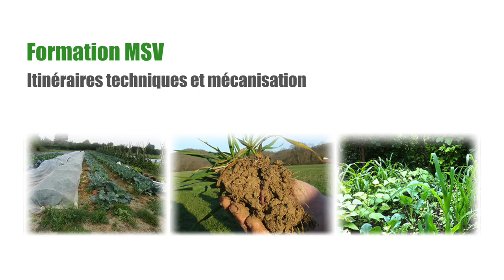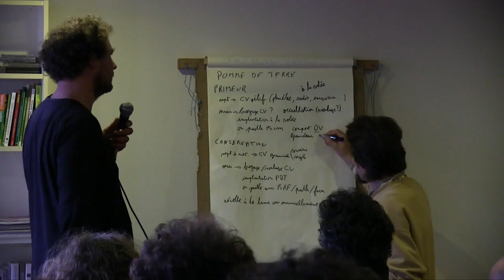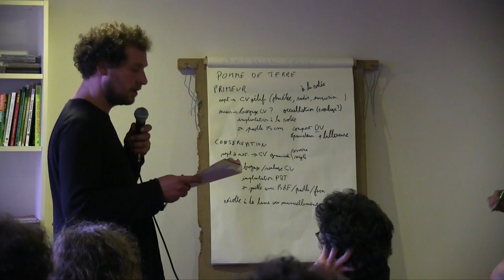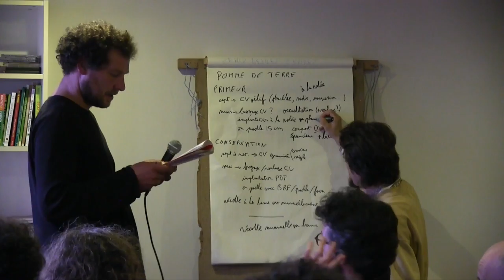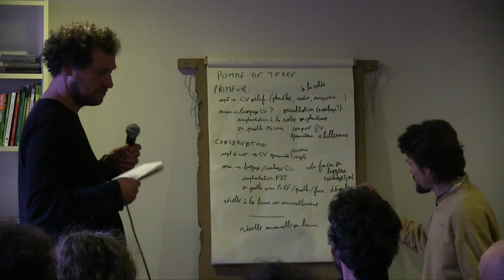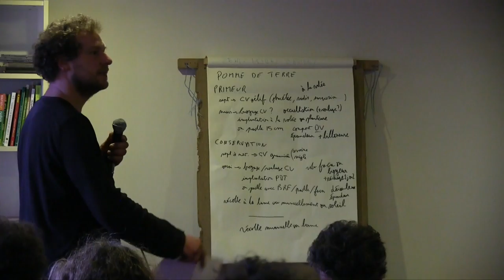Formation ITK : Itinéraire sur pomme de terre (22/24)